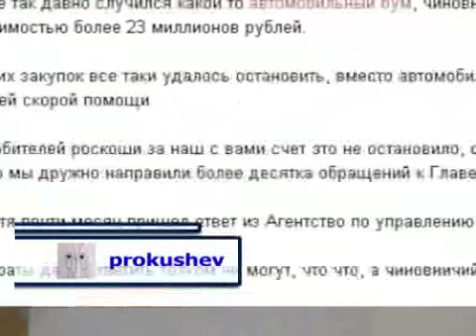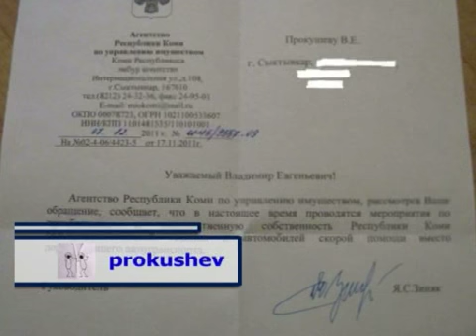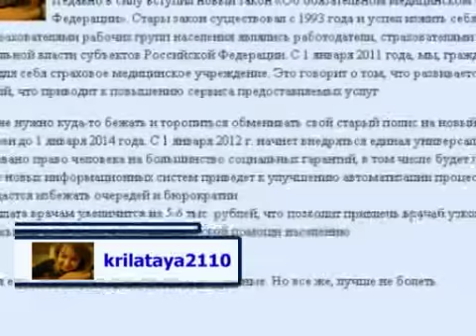Блогпост 13 12 2012